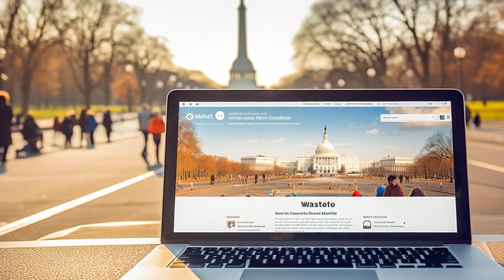11 Tips On Tours Of Washington Dc For Seniors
Planning a trip to Washington D.C? Utilize these helpful tips! Discover how to plan your trip for an easier time navigating the city, when to avoid peak tourist seasons for a more relaxed experience, benefits of hiring a tour guide, leveraging senior discounts, dressing comfortably, staying hydrated, choosing easy transportation, prioritizing your favorite attractions, and taking relaxing breaks. Don't miss out on the advice about boat tours and key safety measures too! A pleasurable and safe trip to Washington D.C awaits!